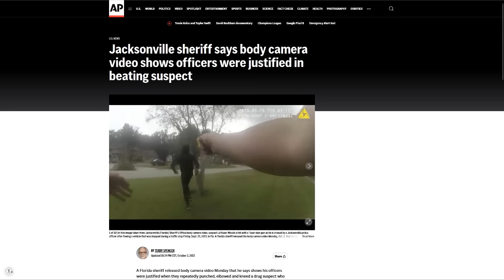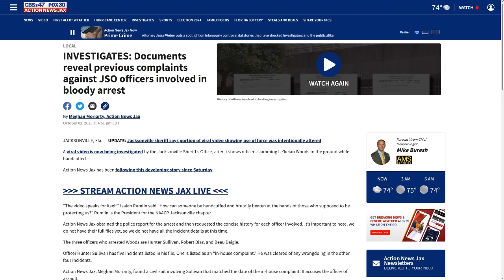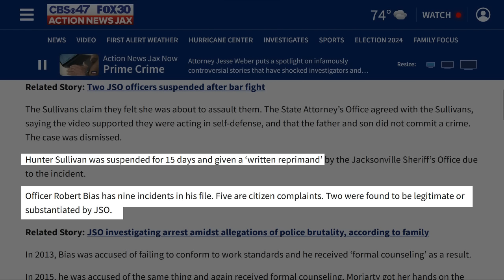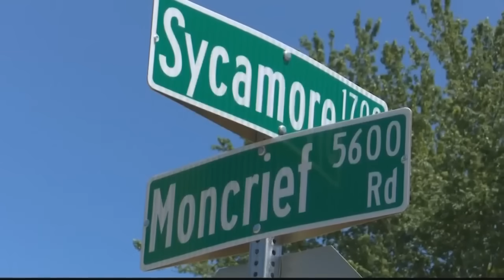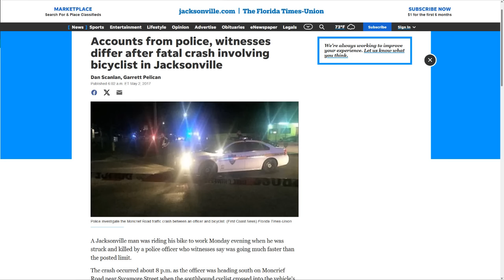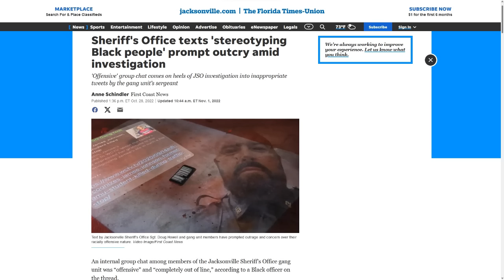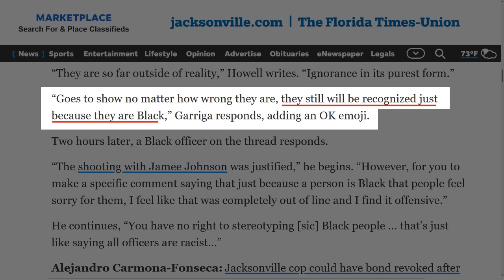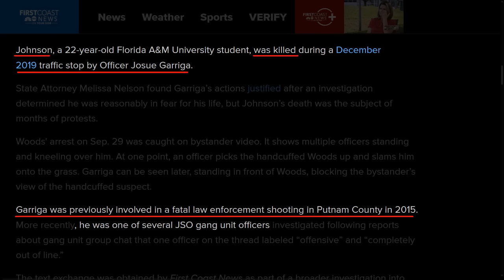MoT# 459 Exposing The Cops Who Brutally Attacked Le'Keian Woods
Another act of anti-black violence out of Jacksonville, Florida. This time a gang of white cops (and a tether) brutally beat a black motorist until he had to be hospitalized. The white media has tried to hide their dirty service records.
Well I'll tell you what they won't!